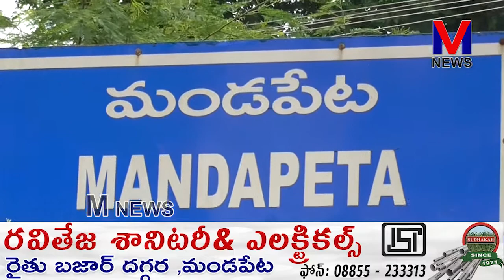కార్తీకమాసం మండపేట సత్య సాయిబాబా వారి మందిరం వద్ద గోవర్ధన పూజ, విశ్వేశ్వర పూజ|| M NEWS TELUGU